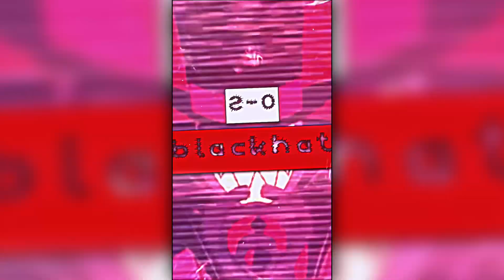Black Hat vs Hazbin Hotel || VS BATTLES